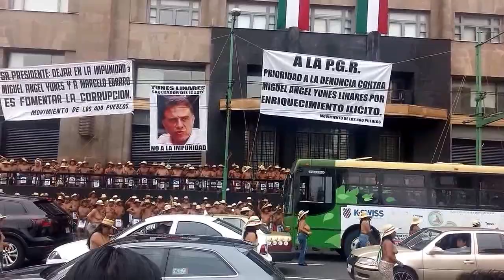Movimiento de los 400 pueblos, Mexico D.F. 2015 [CC]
CIUDAD DE MÉXICO. Integrantes del movimiento campesino de los 400 pueblos se manifiestan sobre Eje Central, a la altura del Palacio de Bellas Artes, en contra de Miguel Ángel Yunes, a quien acusan de desfalcar al ISSSTE.